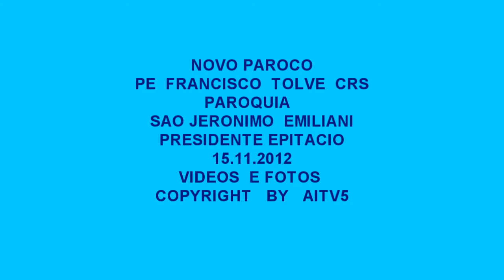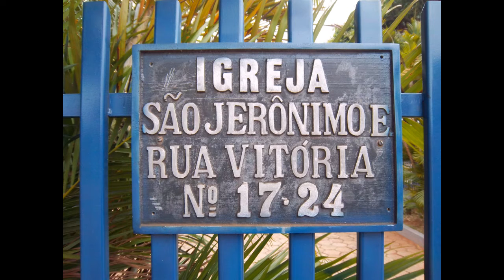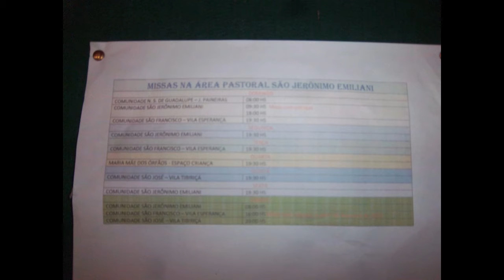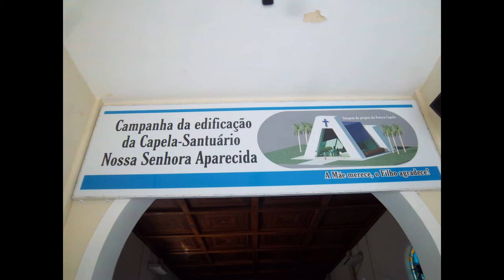NOVO PAROCO # 1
NOVO PAROCO NA PAROQUIA
DE SAO JERONIMO  EMILIANI
EM   PRESIDNETE  EPITACIO - SAO PAOLO
PE FRANCISCO   TOLVE  CRS
PADRES  SOMASCOS
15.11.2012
VIDEOS COPYRIGHT BY AITV5
ON MPEG 4  SUPER  H.D. H.Q.    16/9